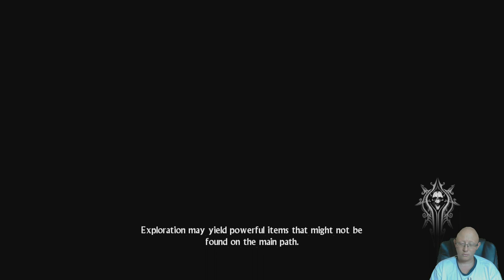Hunted | The Demon's Forge | Part 80 (Full HD)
Welcome to another let's play video of Hunted: The Demon's Forge with Perseus by Projects, join us on our adventures through games.

Hunted: The Demon's Forge, is an action game set in a dark fantasy world. The game was developed by inXile Entertainment and published by Bethesda Softworks
Two mercenaries in battle, E'lara and Caddoc, go searching for a mysterious artifact about which Caddoc had a vision, but events grow out of hand and the companions become wrapped up in a chain of events involving demons, the orclike Wargar, and a sorceress named Seraphine.